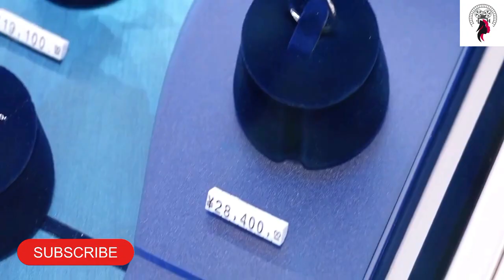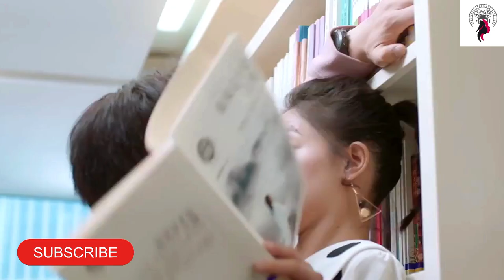கண்ணுக்குள்ளே உன்னை வைத்தேன் கண்ணம்மா / ஓ..! என் நாடக காதலன் / Episode 11 / Web series factory